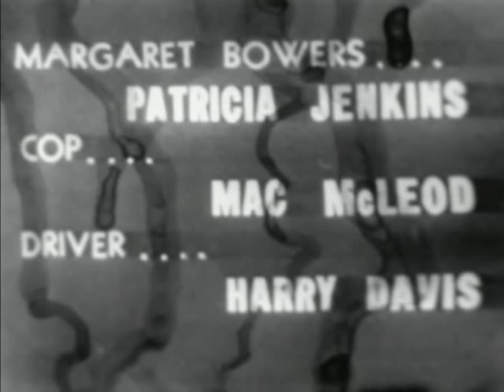Suspense (1949): "Dead Ernest"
From IMDb: "Ernest Bowers suffers an attack of catalepsy while crossing the street, lapsing into a coma that resembles death. Believing he was killed by a passing car, his body is sent to the city morgue. His coat, with a note in the pocket describing his medical condition, is swiped by the owner of a second-hand clothing store and quickly sold. The couple who purchase the jacket finds the note and begin a race to save Ernest from a premature embalming.".